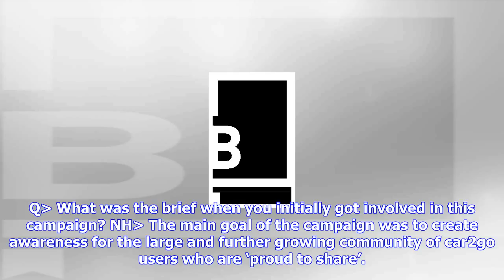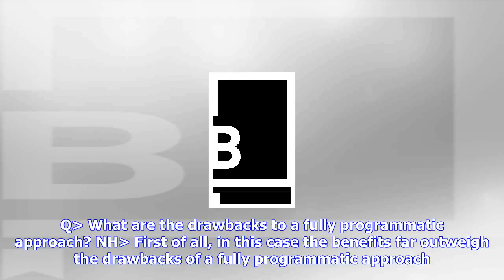Breaking News | Zenith on devising germany’s first purely programmatic 360 campaign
Zenith on devising germany’s first purely programmatic 360 campaign

Nils Hachen, Chief Digital Officer at Zenith Germany discusses ‘Proud to Share’ which involved creat...